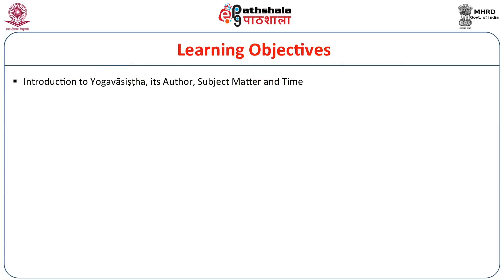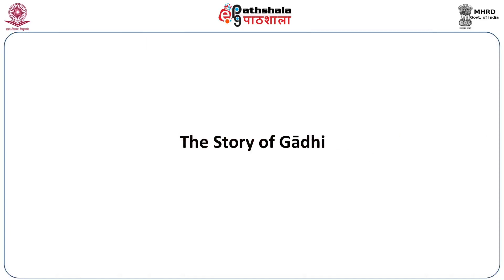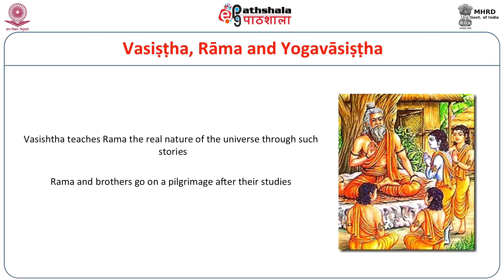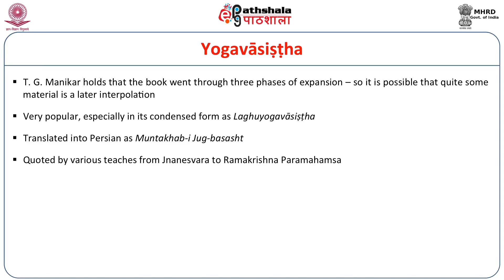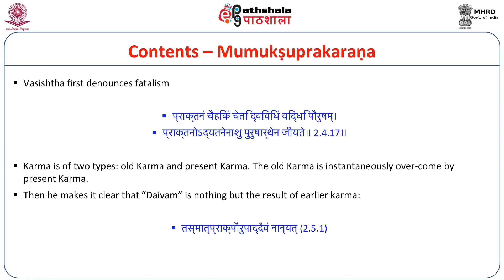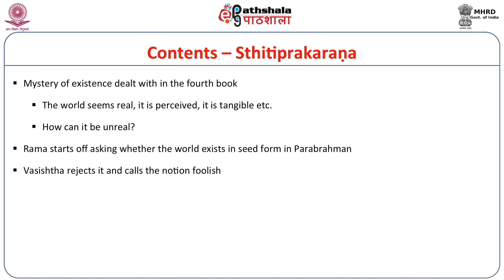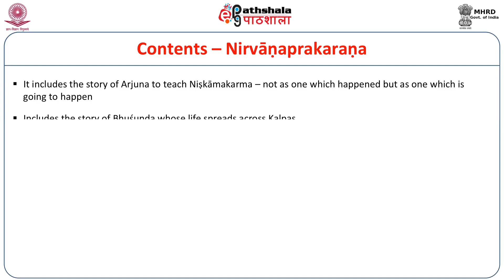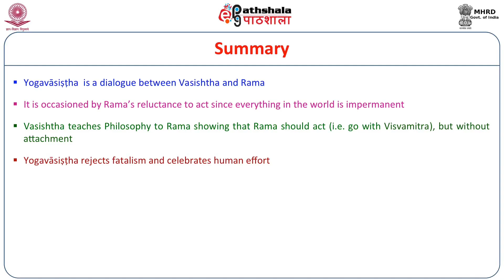Yogavasishtha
Paper: Vedic,epic  and puranic culture of India